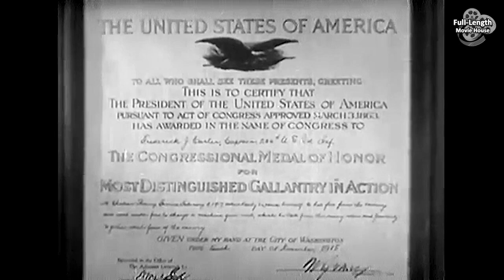The Hoosier Schoolboy (1937) — Drama / Mickey Rooney, Anne Nagel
Plot (may contain spoilers): Mary Evans (Anne Nagel) moves to a small town in Indiana to take a teaching job in the local school. She checks in at the Noble Hotel when a young bellhop named Shockey Carter (Mickey Rooney) brings her suitcase upstairs to her room. When Shockey comes back downstairs, he encounters some classmates coming out of a dance. One of them, Roger Townsend, drops a quarter on the floor and tells Shockey to "Buy your old man another quart." Miss Evans, meanwhile, is shocked to find a drunk man (Frank Shields) in her hotel room, whom the hotel manager introduces as John 'Jack' Matthews Jr., the dairy owner's son.

The next morning, Shockey waits on the school grounds for Roger to arrive. When he does, he grabs Roger's shirt and confronts him about what he said Saturday night at the hotel. With Roger not wanting to fight, Shockey punches him anyway and heads inside the school, late for Miss Evans' first class. She recognizes Shockey from that night at the hotel. Roger arrives soon after and sits beside Shockey. In the middle of History class, Roger makes nasty remarks about Shockey's background. When Roger's remarks get worse, Shockey punches Roger again, starting a classroom fight. Miss Evans breaks it up the fight and takes both boys to Principal Miss Hodges' office to explain. Miss Hodges explains to Mary that while Roger comes from a fine family and could not be blamed for any coarse behavior (Shockey does not mention what Roger had said), Shockey is a "bad boy" and such behavior is expected from him.

After class, Miss Evans tries to find out from Shockey his side of the story, but the boy is reluctant to talk, accepting his lot in life. She gets him to take her to his house, across the train tracks into the woods. Shockey enters the house first to wake up his father (Edward Pawley) (whom he calls "Cap") and get him out of bed. Shockey invites Miss Evans in the house and shows her pictures of his father when he fought in the War to much acclaim for his bravery. Miss Evans and Captain Fred Carter talk about Shockey's fight.

Later, Mis Evans and Shockey walk to school from his house on the day of a school board meeting about his behavior. At the meeting, Mr. Townsend says they should expel Shockey and send him to the state school of corrections. Shocked, Mary counters that he needs kindness and understanding. As the meeting continues, Shockey is outside leaning against a tree when classmate Elvira comes over. She asks if the school board is going to expel him, and he replies Miss Evans is speaking for him. Elvira teases Shockey, calling him Miss Evans' "pet". Very offended, Shockey knocks Elvira's school books out of her hands. When she says that a gentleman would pick up the books and apologize, Shockey does, and Elvira thanks him. "I think you're the strongest boy in the class," she says. "Think so?", Shockey asks, "how would you like me to take a whack at some guy for you?" Mary comes out and announces that Shockey won't be expelled. As Mary walks off, Shockey tries to ask Elvira out on a date, but had a hard time putting the words together because he is so in love with her.

A big benefit party takes place at the school, with food sold in combination boxes. Again Roger teases Shockey about his father. Just as Shockey is about to punch Roger again, Elvira restrains his fist. Shockey comes up with a slightly less violent way to react to Roger, grabbing a handful of ice cubes by a punch bowl and stuffing it down the back of his shirt.

In a dare by Elvira insinuating that he doesn't know how to dance, Shockey suddenly starts tap-dancing and turns to the applause of the crowd, clamoring for another round, one of whom is Miss Hodges who acknowledges that he might've been too hard on the boy. Shockey's dancing is interrupted by Captain Carter's barging in uninvited and drunk, shattering some cups and making everyone uncomfortable. He is escorted out by Jack, followed by Miss Evans and Shockey.

Back to the Cap's house, Jack, in an effort to help curtail the Captain's drinking habit, gives Shockey's father a job under his father's company as a driver. Because of the rising tensions between townsfolk and Mr. Matthews Sr, the Captain crashes his delivery truck in a re-enactment of his shell-shocked memories of the war, resulting in his death. The Captain's death solved the tension, and Shockey observes that the Cap died a hero after all. Shockey is offered a room by Mr. Matthews Sr. and the final shot consists of him, Shockey, Miss Evans, and Jack riding off in a car.

Cast
Mickey Rooney as Shockey Carter
Anne Nagel as Mary Evans
Frank Shields as John 'Jack' Matthew, Jr.
Edward Pawley as Captain Fred Carter

This document includes material from the Wikipedia article "Hoosier Schoolboy"